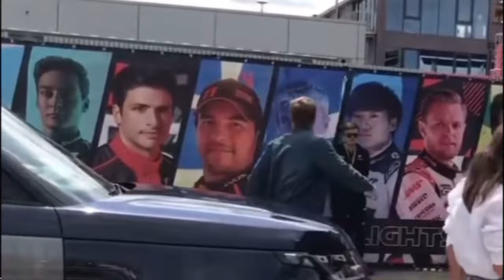Brad Pitt driving F1 car at the Hungaroring for his Apex movie | Track Footage